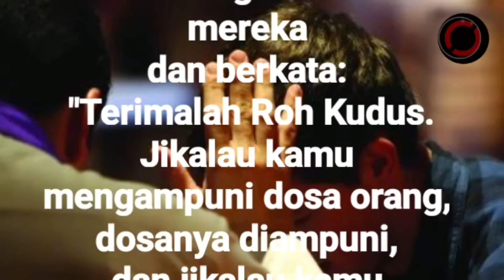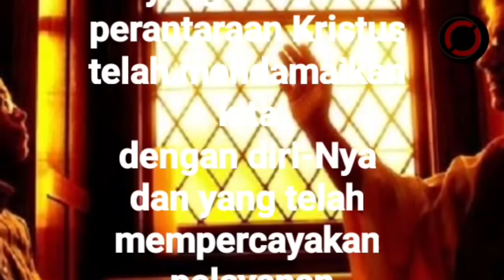Kesalahan Yesus Menurut Calon Kardinal Baru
Kesalahan Yesus menurut calon kardinal baru. Pastor Luis Pascual Dri merupakan calon kardinal tertua berusua 96 tahun yang merupakan seorang imam yang setiap hari berjam-jam melayani di bilik pengakuan dosa. Dia sering dipersalahkan karena mengikuti ajaran Yesus, dan dia katakan itu kesalahan Yesus. Termasuk juga tentang Sakramen Pengakuan Dosa yang ada dalam Gereja Katolik merupakan kesalahan Yesus jika ada yang katakan ini salah